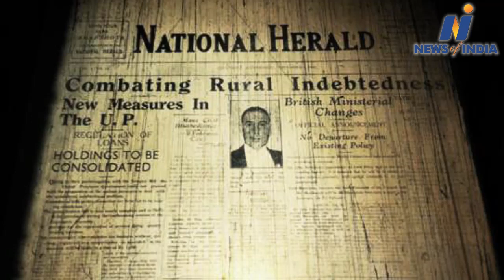Shiv Sena MLA Yamini Yashwant Jadhav created new trouble in front of the party